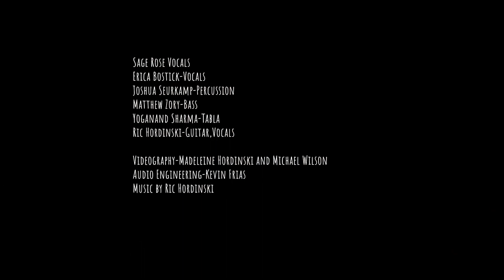Benediction_ LIVE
Live at Monastery Studio